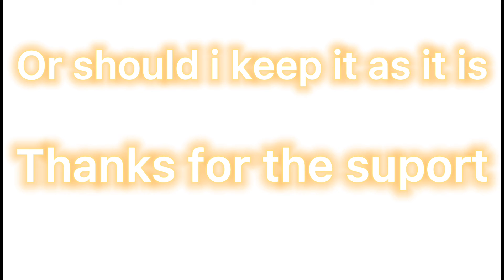What should be my new yt profile picture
Also y for taking time to read this

I am currently working on a Minecraft video just so you know

And the among us video

Comment any ideas for those

Also comment any video request

Working on a roblox intro

Working on a Minecraft intro

And working on a amount us intro

Don’t forget to vote on this video!

Once school starts back ill try to post at least 3 videos a week